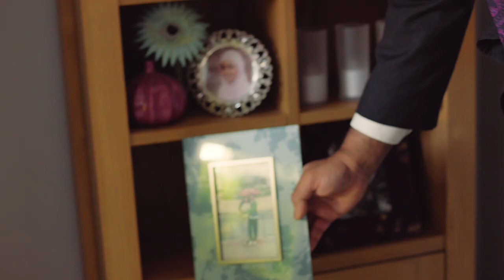Meet Helal: Father, committed Muslim, entrepreneur and partner-driver | Uber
Helal loves that, with Uber, he can drive when he wants and the work is available when he wants it. He can also make time for what he loves most--his family. Watch and learn more about Helal.